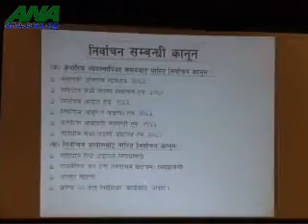सचिवहरु संबिधानसभा निवार्चनको पर्यवेक्षक । निवार्चन आयोगले स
सचिवहरु संबिधानसभा निवार्चनको पर्यवेक्षक । निवार्चन आयोगले सरकारका ४४ जना सचिवलाई आयोगको अधिकार प्रात्यायोजन गरेर चुनावको बेला जिल्लाहरुमा अनुगमनको लागी पठाउने भएको छ । ANA २०६४ फाल्गुन २७।